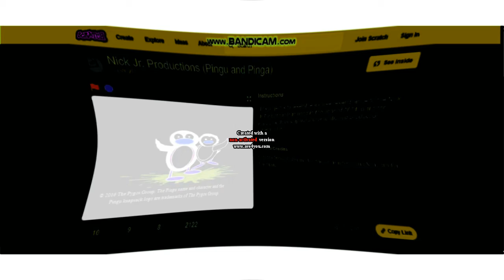Nick Jr Logo in Communicate Sufficate